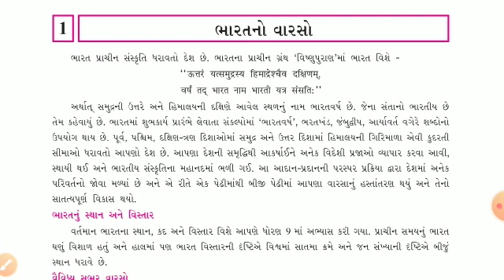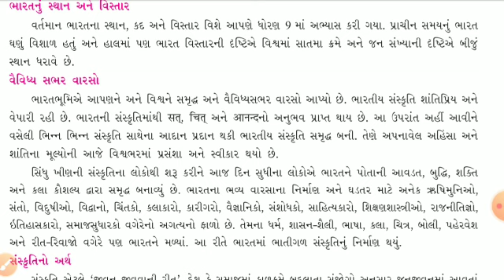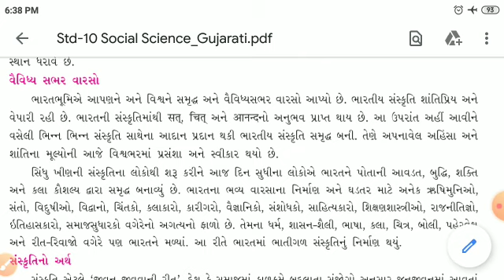ધોરણ 10 | સામાજિક વિજ્ઞાન | પાઠ ૧ | ભારતનો વારસો | Rajdipsinh Jadeja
ભારતનો વારસો | Rajdipsinh Jadeja

Our motto is to provide free and  best education to students in this pandemic situation.